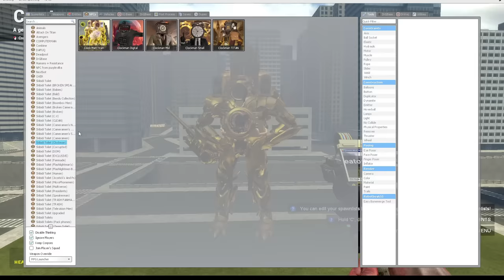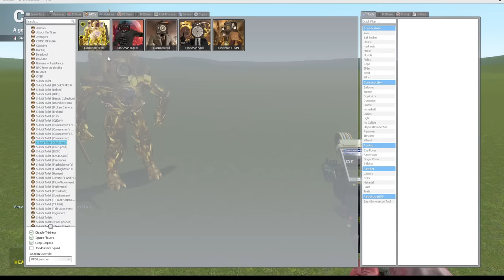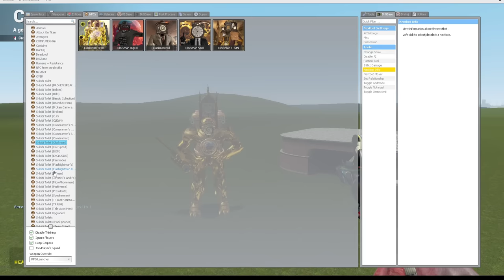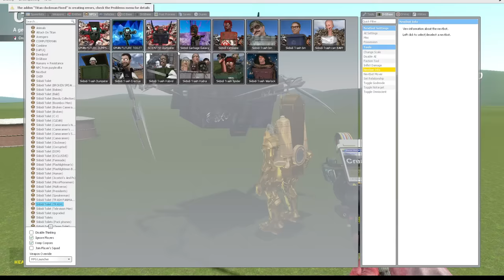OGGY NEW GOLDEN CLOCK TITAN VS ALL SKIBIDI TOILET BOSSES FIGHT IN GARRY MODS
13 + *As per recent FTC regulations, the games on this channel are not in any way an indicator of its intended target audience. Videos may contain mature language, themes and topics, and are therefore not recommended to viewers under the age of 13.